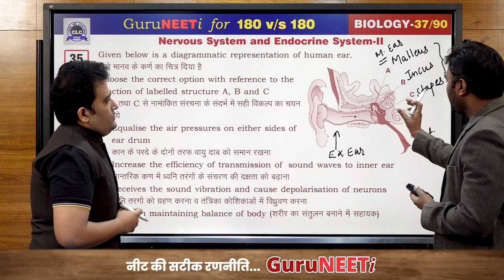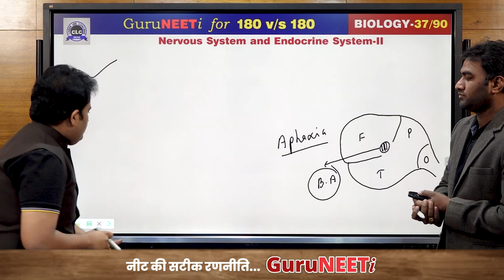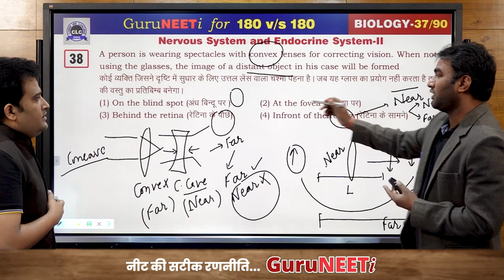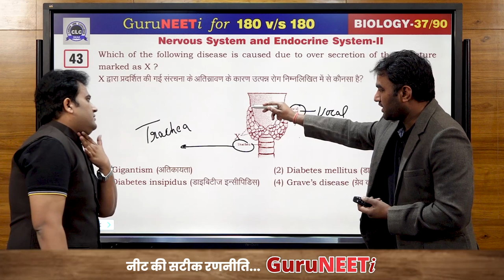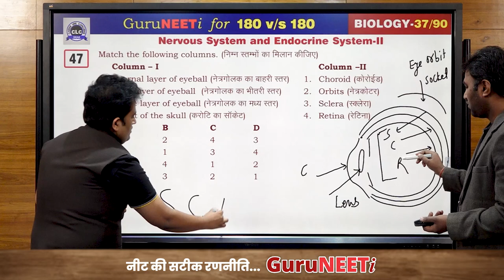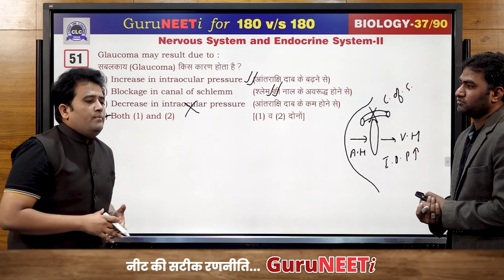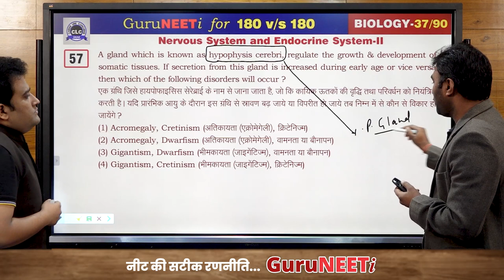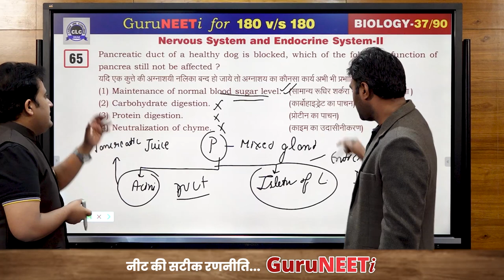37/90 Nervous system and Endocrine system- II || Biology || GuruNEETi || 180vs180 || CLC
37/90 Nervous system and Endocrine system- II (Biology)

Solution by : Dr. Ayush Sir & Rishiraj Sir